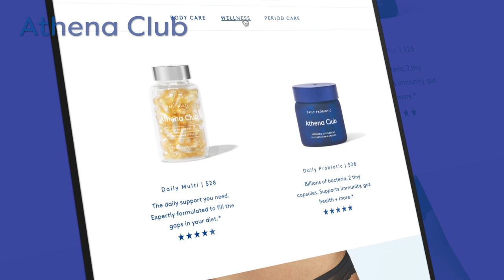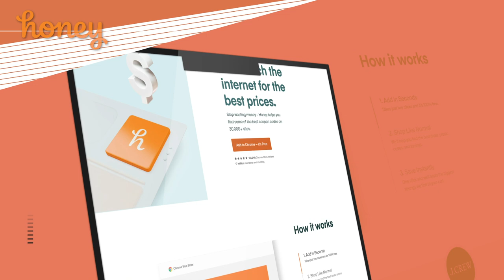All Things Dog Rescue with Logan Ryan - Episode 6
On Logan Ryan's day off from the NFL he joins Lisa via Zoom from the East coast! Logan is proud of his dog rescue efforts, and turns to Lisa to talk about their #1 shared passion - animal rescue.

Do you have a burning question for Lisa or a topic you want to know about? Email her for a chance at your question being read on the next episode!